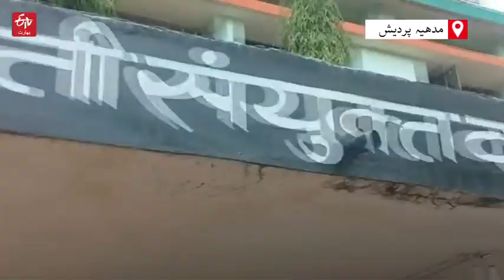Ganga-Jamuna School Case دموہ میں گنگا جمنا اسکول کے طلبہ کا احتجاج || ETV Bharat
Ganga-Jamuna School Case دموہ میں گنگا جمنا اسکول کے طلبہ کا احتجاج

 ضلع دموہ کی گنگا جمنا اسکول کے طلبا نے میمورنڈم کے ذریعے حکومت سے اسکول کو بحال کرنے کا مطالبہ کرتے ہوئے سڑکوں پر احتجاج کیا۔ پوری خبر پڑھیں۔